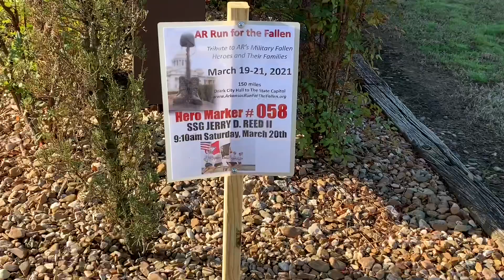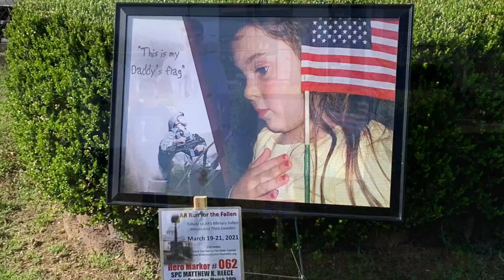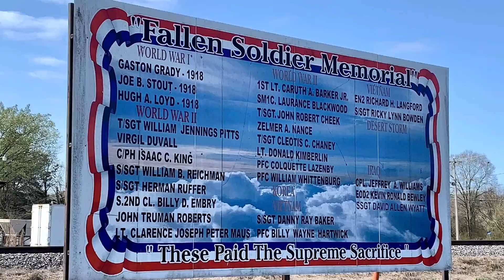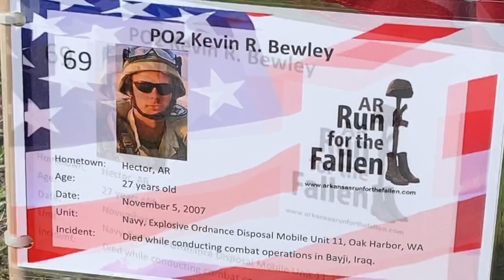Day 1 & 2 of the 2021 Arkansas Run for the Fallen